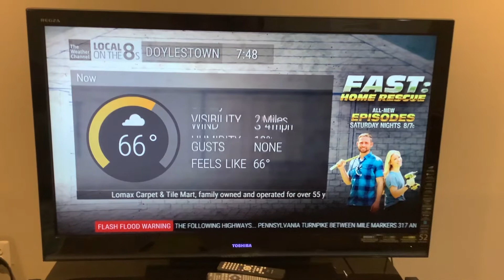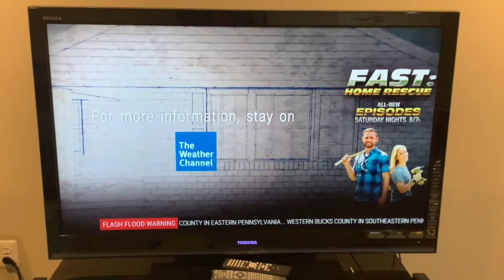Local on the 8s Flash Flood Warning/Flood Advisory 10/13/22 7:48 PM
It is raining pretty hard here in Quakertown, while Doylestown (where the Intellistar is) is not getting any rain (for right now). Notice how there’s rain and embedded thunderstorms are training over the same areas. I have over 2 inches of rain for today, and it’s still raining.

EDIT: By the time the rain ended, I received 3.31 inches of rain.